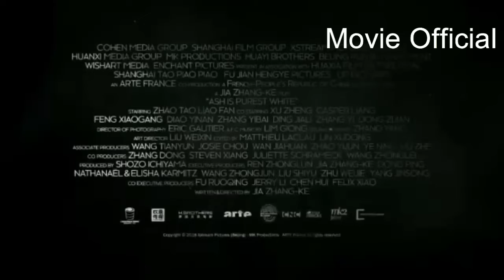ASH IS PUREST WHITE | OFFICIAL TRAILER 2019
Qiao (Zhao Tao) is in love with her boyfriend Bin (Liao Fan), a small-time gangster. During a fight between rival gangs, she fires a gun to protect him. Qiao gets five years in prison for this act of loyalty. Upon her release, she goes looking for Bin to pick up where they left off.

Genre: Drama | Romance
In Theaters: 15 March 2019
Runtime: 136 minutes